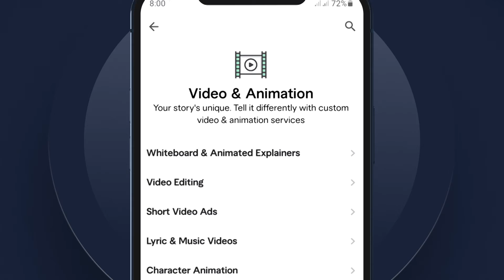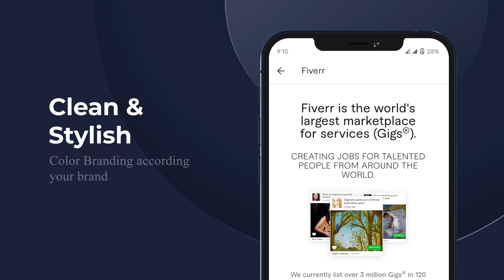X App Urban Preview